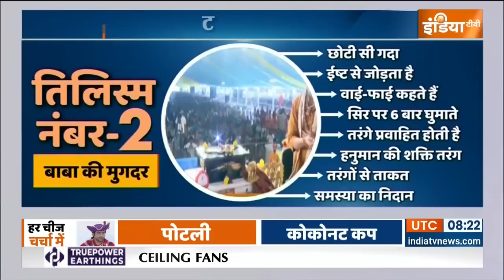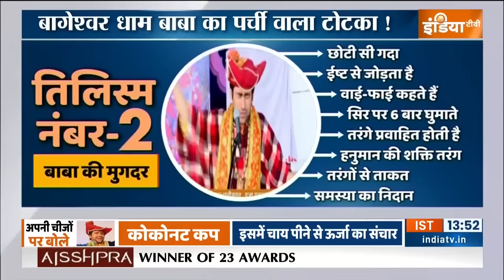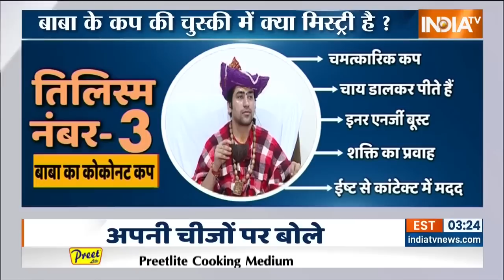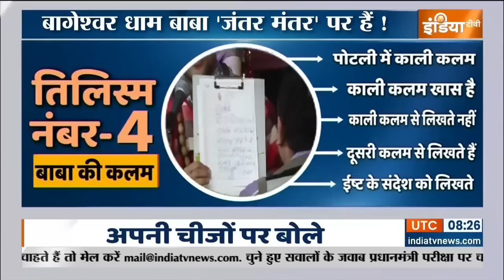Bageshwar Dham News: बाबा के 'त्रिकालदर्शन' कर लो! | Dhirendra Krishna Shastri | Raipur | Hindi News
बागेश्वर धाम के बाबा धीरेंद्र शास्त्री इन दिनों सुर्खियों में बने हुए हैं उनके 'चमत्कार' लोगों इतने पसंद आने लगे है कि अब लोग बाबा के समर्थन में सड़कों पर उतर आएं हैं. आखिर क्या है बाबा के पर्ची के सच्चाई ? देखिए इस रिपोर्ट में.